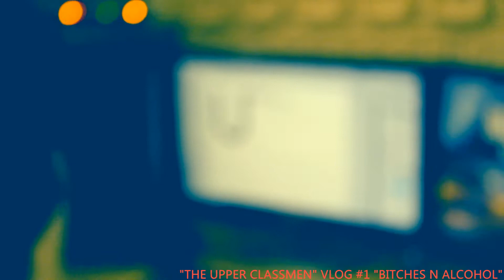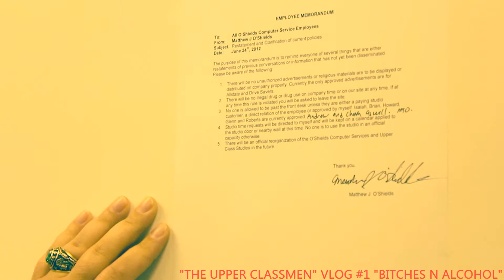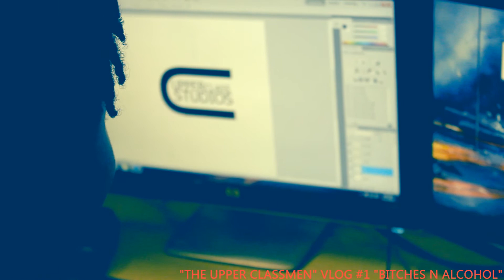Vlog 1-Bitches N Alcohol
Upper Class Studios-Wildin Out On Day 2.